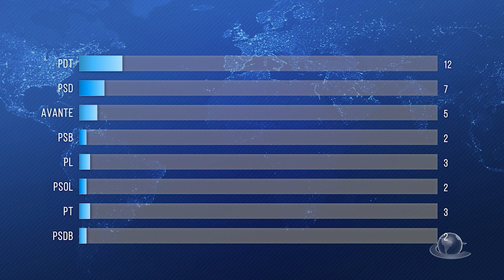Fim de janela partidária traça cenário para disputa pela Prefeitura de Fortaleza | Jornal da Cidade